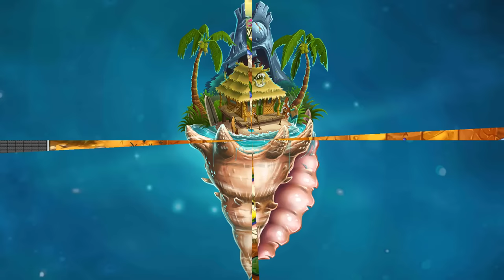All Zomboss Battles Zombot vs All Plants in Plants vs Zombies 2 (PVZ2 ALL WORLDS)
Hello everyone! I like playing game and Plants vs Zombies 2 is the game that I first played until now, I love this game!
The video I make are entertaining for all of you, if you see a good video then give me a like, share and subscribe to the channel to support me, and don't forget to leave a comment below the video. Thank you all very much!